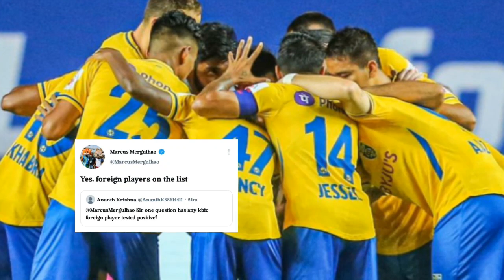മത്സരം മാറ്റിവെച്ചു💔KBFC യിൽ സീൻ😢|KERALA BLASTERS LATEST NEWS|ISL NEWS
kerala blasters latest news&updates
sreekuttan latest news
kerala blasters vs eastbangal match
albino gomez injury updates
rahul kp injury updates
jordan murray about kerala blasters
Marko Leskovic to kerala blasters
chencho gyeltshen to kerala blasters
kerala blasters news
ortiz injury updates
nishu kumar injury report
Álvaro Vázquez to kerala blasters
Álvaro Vázquez news
Álvaro Vázquez skills and goals
arindam to kerala blasters
bojan to kerala blasters
parthalu to kerala blasters
kerala blasters new center back
kerala blasters top 3 players
atk mohanbagan big signing
kerala blasters new head coach announcement
khabra to kerala blasters
Duckens Nazon to kerala blasters
Duckens Nazon latest news
kerala blasters preseason
jordan murray to jamshedpur fc
Marcus Mergulavo New Twitt
stephen essay to blasters
kerala blasters
jeje to kerala blasters
nigerian striker to kerala blasters
kerala blasters coach
kerala blasters new midfielder
kerala unaited new coach
edu garcia to kerala blasters
roberto carlos about kerala fans
indian football telecast
jordan murray latest news
odishafc new coach
spanish player to kbfc
chennai fc new head coach
mumbai city fc new player
isl season 8 foreign players
igore anglo new club
isl latest news
odishafc latest news
isl 8